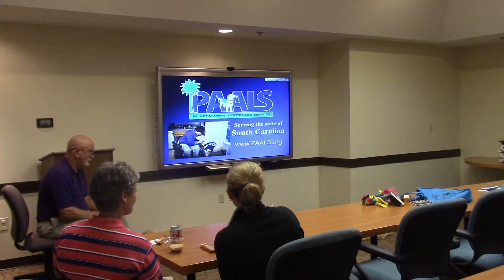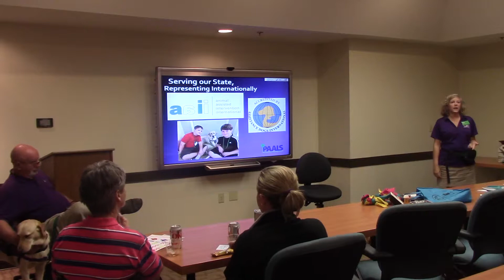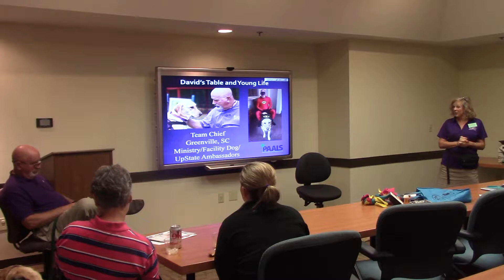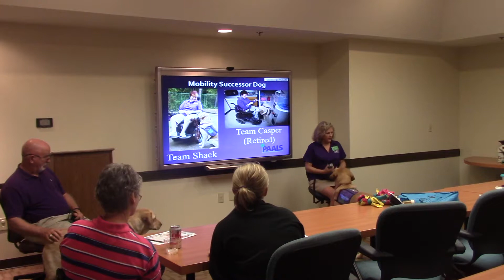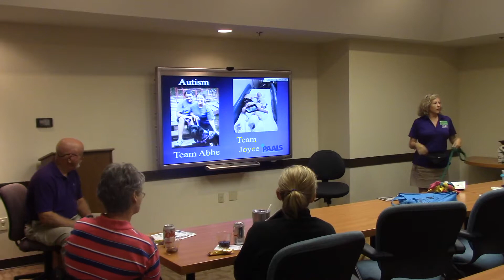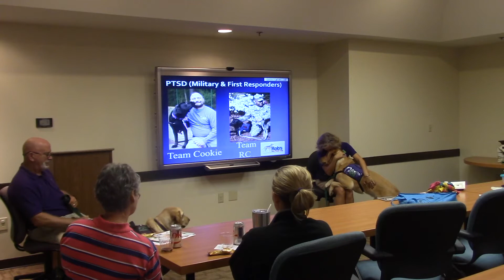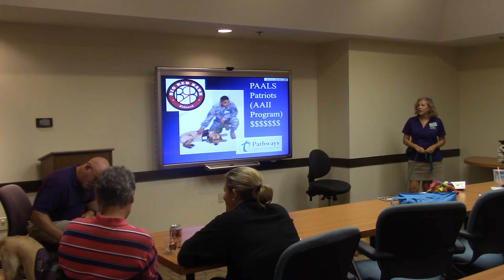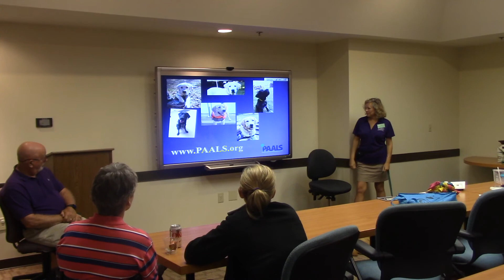Palmetto Animal Assisted Life Services